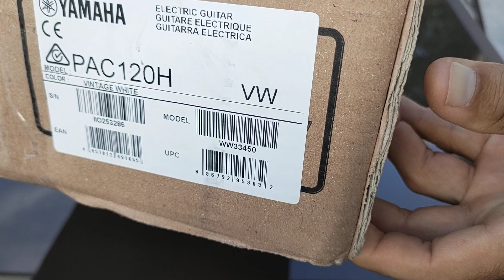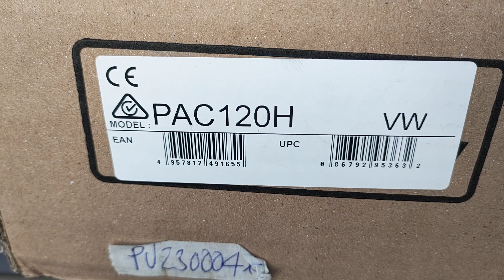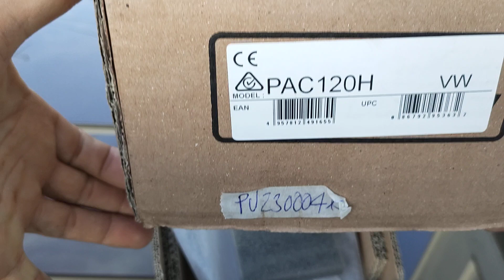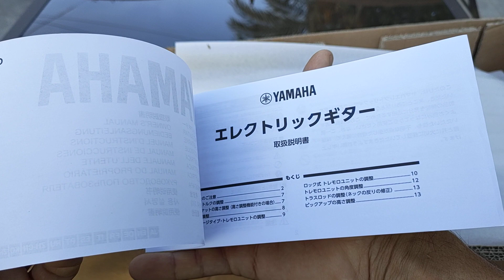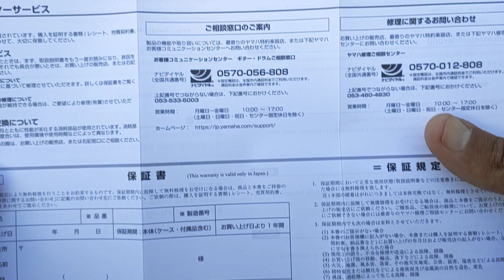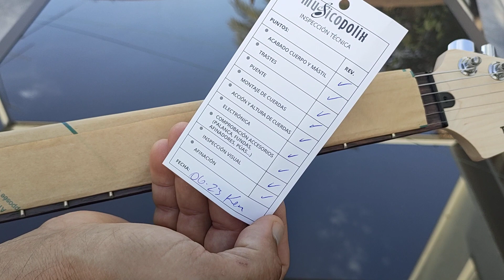Unboxing Yamaha Pacifica 120H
Yamaha Pacifica 120H VW Electric Guitar, model PAC 120H Vintage White made in Indonesia.